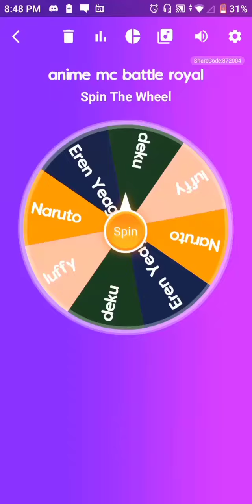anime mc battle royal part 3